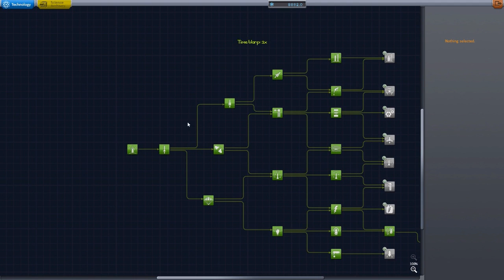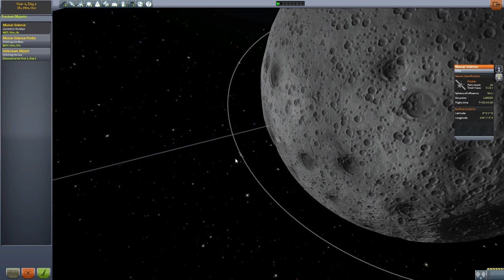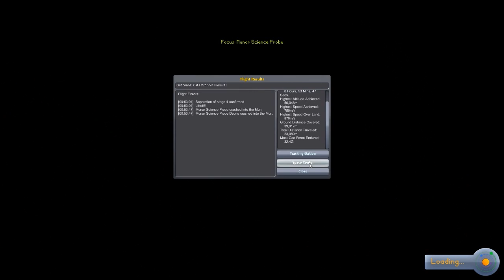KSP Mods - Impact!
In this episode I mess around with the Impact! mod which adds into the game the ability to collect 2 science experiments from your crashes.